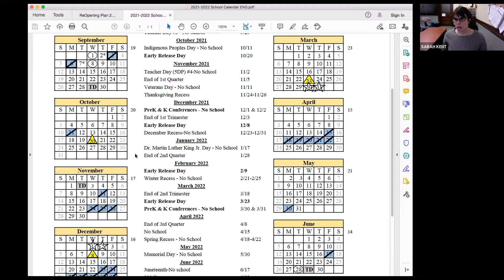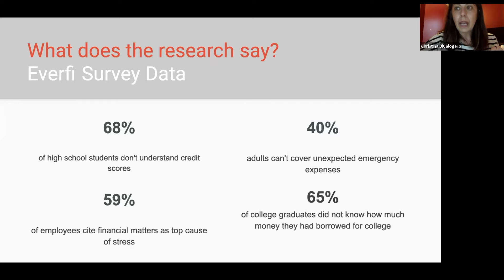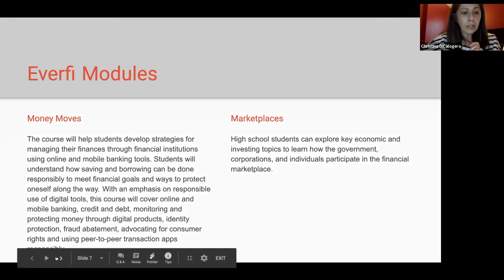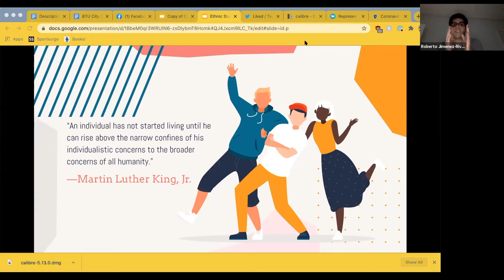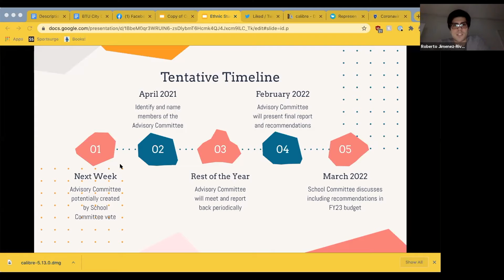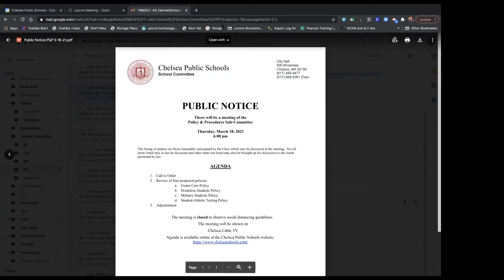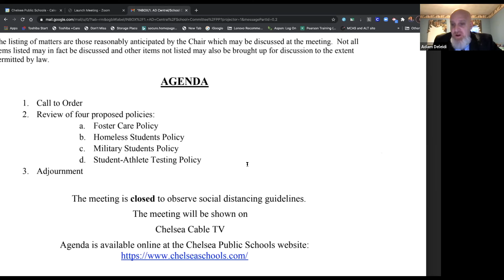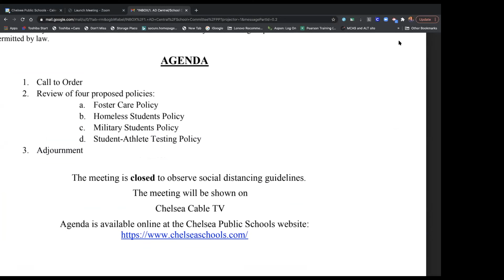C&I and P&P Subcommittee 3-18-21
City of Chelse, Chelsea Public Schools, via Zoom